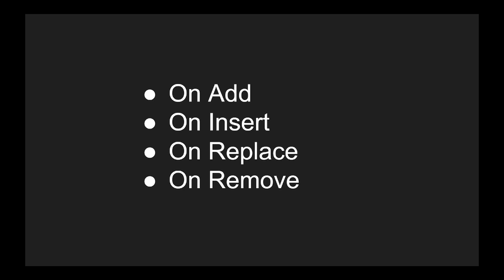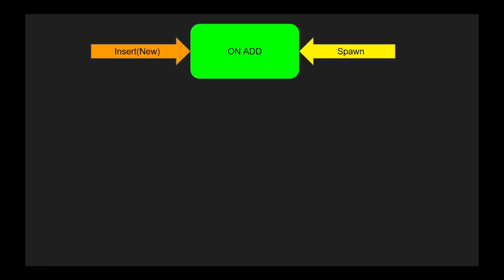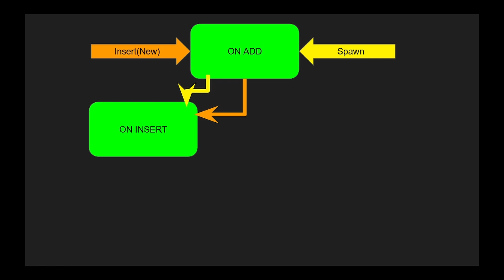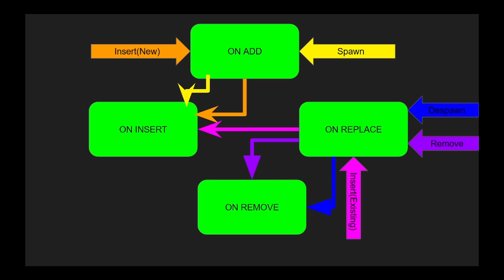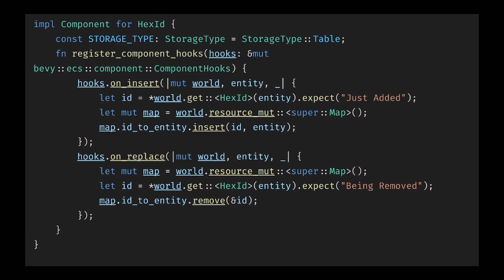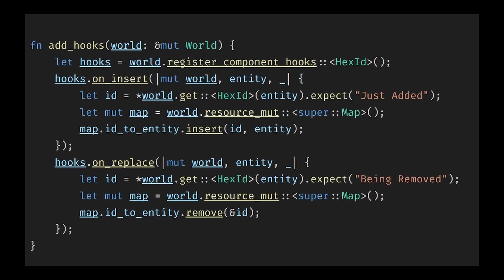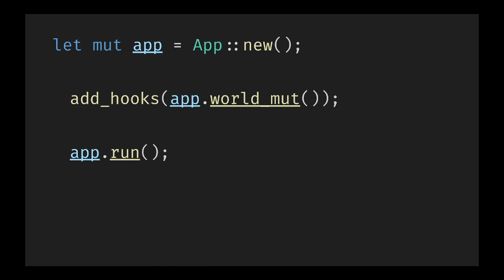Bevy Basics Component Lifecycle Hooks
Plugins:
rust-analyzer
Rust Syntax
Even Better TOML
Error Lens
crates
BevyEngine Snippets